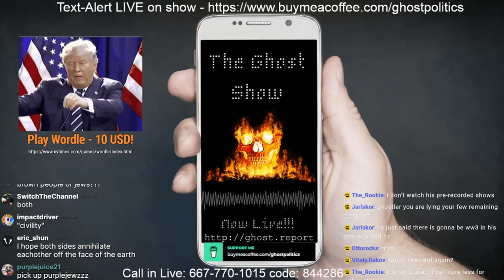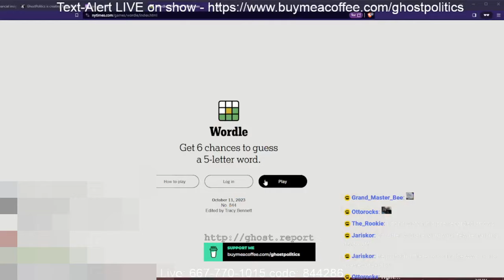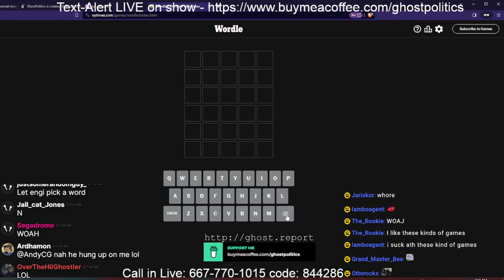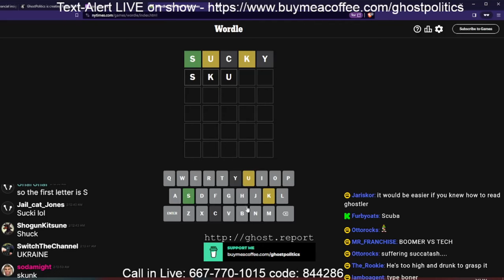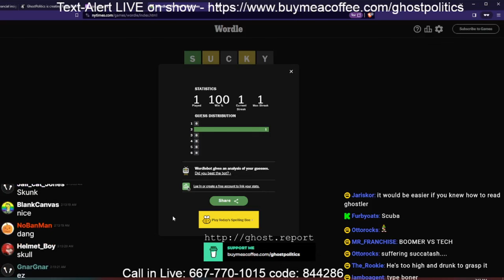Ghost ACTUALLY Wins - Chat Also Wins (The Ghost Show 343 Highlights)